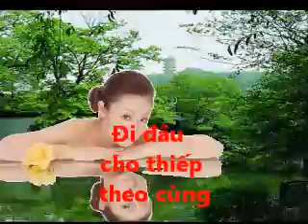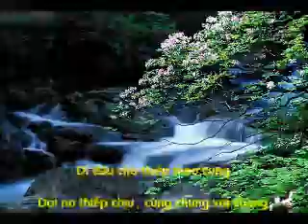Đi đâu cho thiếp theo cùng